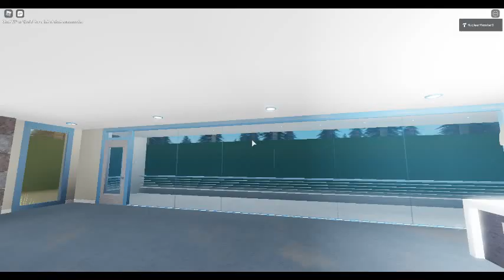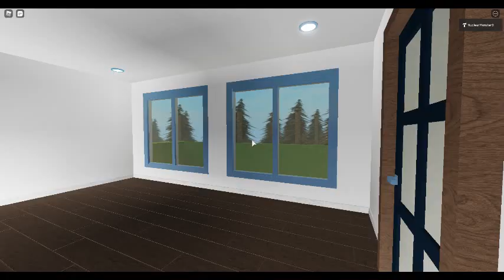(New Game) Jake & Aimee Home Place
Created
12/7/2020

Updated
12/7/2020

Made By NuclearMonster9